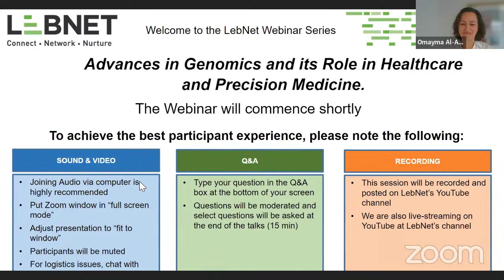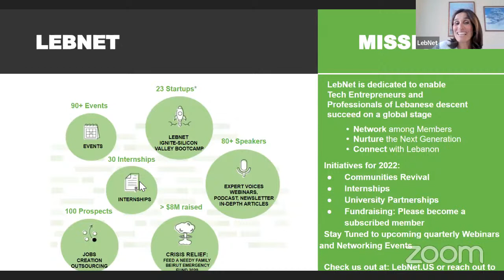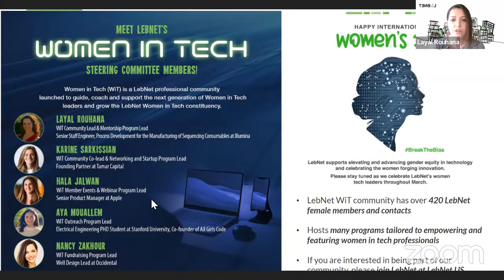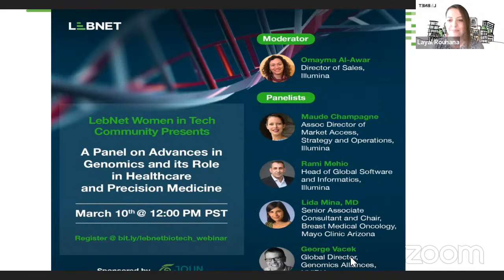Advances in Genomics and its Role in Healthcare and Precision Medicine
On March 11, the LebNet Women in Tech community hosted a webinar titled 'Advances in Genomics and its Role in Healthcare and Precision Medicine', tackling advances in data analytics for genomics to enable applications in healthcare; the future of genomics from an AI perspective and the application of genomics as part of cancer diagnosis/treatment. The webinar, which was sponsored by Joun Technologies, was moderated by Omayma Al-Awar, Director of Sales at Illumina and featured the following speakers: Maude Champagne, Market Access, Strategy and Operations, Illumina; Rami Mehio, Head of Global Software and Informatics, Illumina; Lida Mina, MD Oncologist, Mayo Clinic Arizona; and George Vacek, NVIDIA’s Global Director, Genomics Alliances.